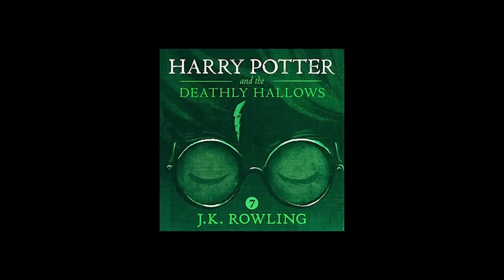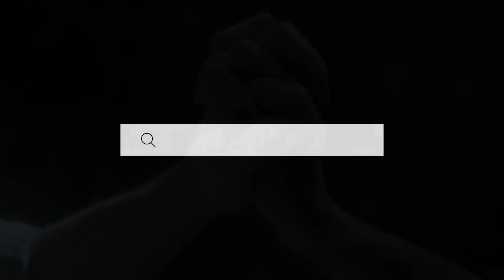¿Cómo Destruirá Dumbledore el Pacto de Sangre? – Teoría de Harry Potter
¿Qué opinan? ¿Será así? ¿O será algo diferente? Los leo.

¡Travesura realizada!